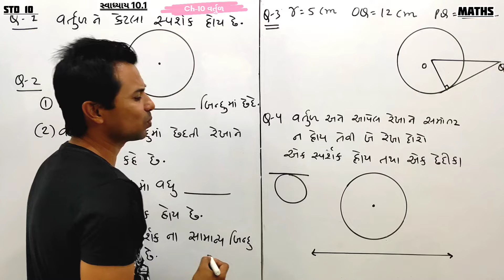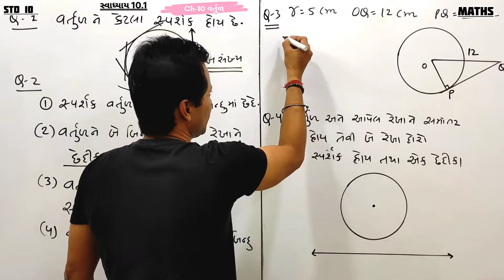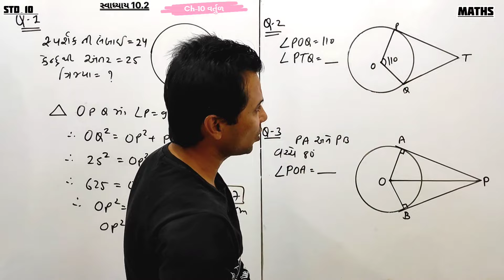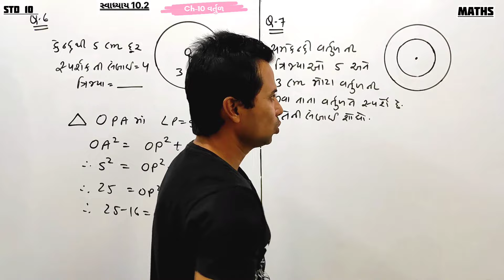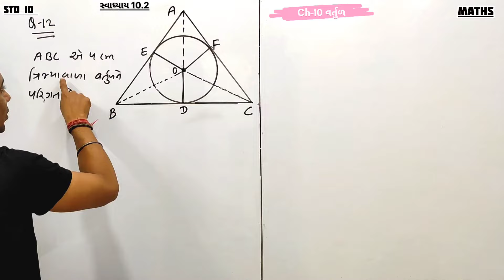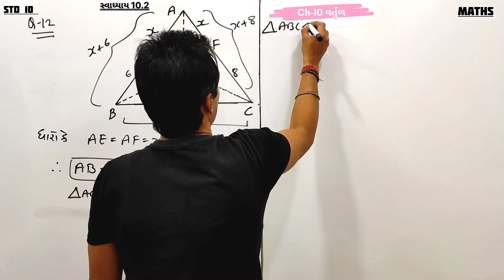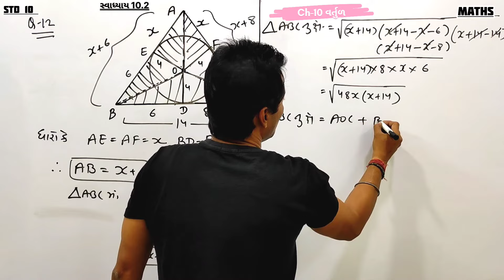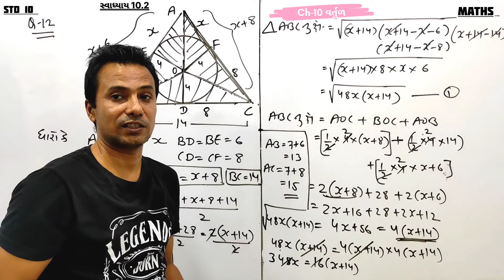Std 10 Maths Chapter-10 (વર્તુળ) Ex-10.1 and Ex.10.2 in Gujarati | Swadhyay 10.1